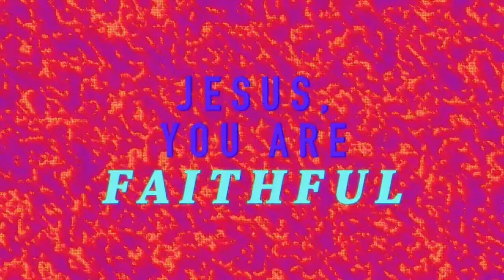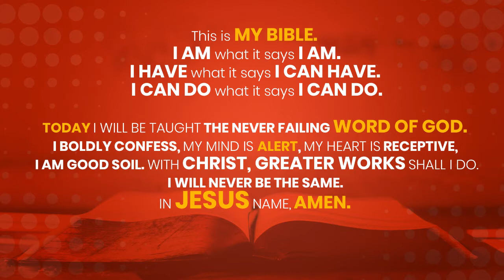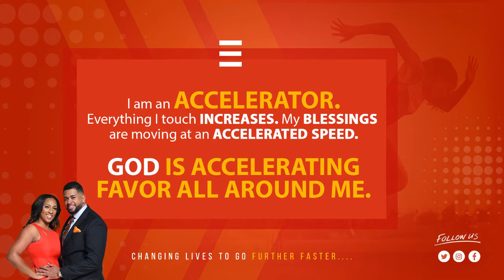"Automatic Doors" I Acceleration Church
God’s hand is on your life and this is your season of automatic doors.

"Automatic Doors" reminds us that knocking opens doors, keys opens doors but when God opens a door, no man can shut it.

Ready to Accept God as your savior?

Love, Live, Lead, Legacy. This is the pillars of Acceleration Church.

Section Titles:
0:00 - God, Show Me What's Important
1:09:10 - Open Doors Are For New Opportunities
01:23:08 - Knocking And Keys Opens Doors, But When God Opens A Door, No Man Can Shut It
01:31:09 - Salvation Is An Automatic Door That Leads You Right To Christ
01:40:38 - Back To School Prayer